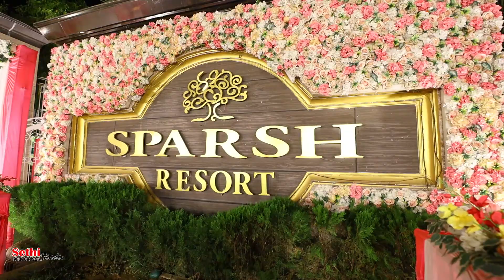SETHI STUDIO || WEDDING HIGHLIGHTS || SPARSH RESORT BAREILLY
CINEMATIC MOVIE ||You will be the next couple.

Follow us for more amazing frames. We Providing services like PRE-WEDDING | WEDDING | FUNCTIONS | PHOTOGRAPHY | VIDEO SHOOT | ALBUM SONG etc.
Veena sajati Uttam sajia yaar Ni Mera